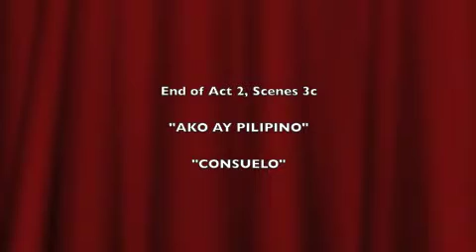"Ang Romansa ni Magno Rubio" (16) - "AKO AY PILIPINO"